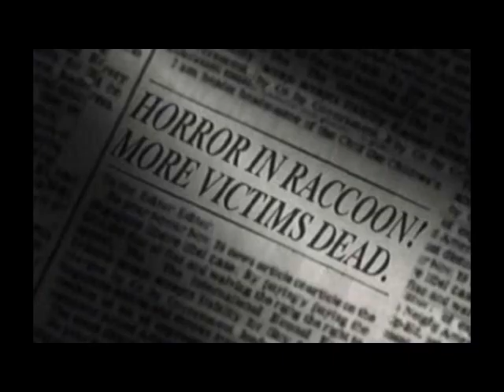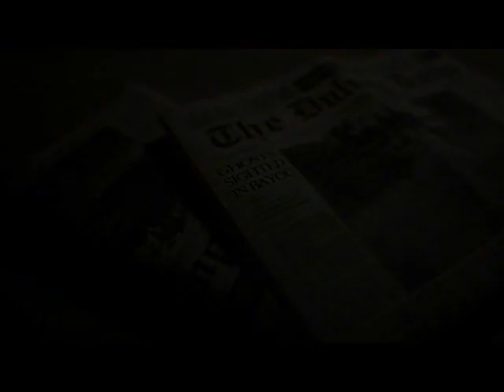Resident Evil: La conspiración de Umbrella - Audiolibro Parte 1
La Unidad de Rescate y Tácticas Especiales (STARS) se ha desplegado en Racoon City para investigar el caos. Se trata de un ecléctico grupo de especialistas: el rebelde Chris Redfield, la antigua ladrona de guante blanco Jill Valentine, el combativo Barry Burton y el enigmático jefe de la unidad, Albert Wesker.

Pero lo que los STARS descubren cuando entran en la mansión es un terror que supera sus peores pesadillas: criaturas que desafían las leyes de la vida y de la muerte.

S. D. Perry es la autora de casi todos los libros de la serie Resident Evil. También ha escrito novelas sobre Alien y novelizaciones de películas.